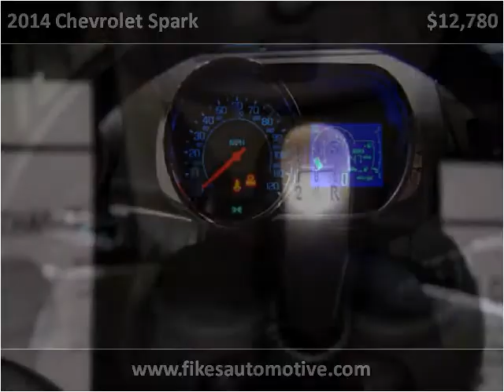2014 Chevrolet Spark New Cars Hamilton AL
This 2014 Chevrolet Spark is available from Fikes Chevrolet.